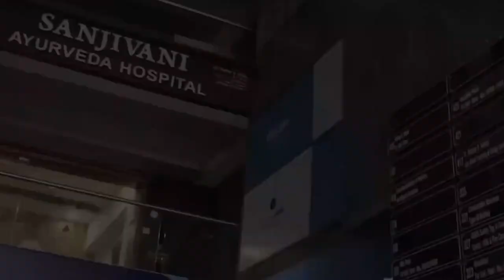Suwarna prashan | ayurvedic immunisation | बच्चो के लिए आयुर्वेदिक ब्रेइन टॉनिक । Dr.Suhel dalal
In This Video Dr.Suhel Dalal shared Suwarna Prashan Knowlege.Dr.Suhel dalal Discuss
1)What is Suwarna Prashan
2)Benefit of Suwarna Prashan
3)Ayurvedic Immunisation
4)Suwarna Prashan kab karna Chahiye

About Doctor

◆◆Special Treatment◆◆
  ▪▪ (Our Specialist)▪▪

Weight loss
Weight Gain
PCOD
Diabetes
Arthritis
Knee JT Pain
Cervical Pain
Backpain
Dyslipdenia
Gout
Gastritis-constipation
High Blood Presure
Vitamin deficiency
Infertility
Psoriasis
Fungal Infection
Urticaria
Urinary stone
Hair fall
PIMPLES ACNE
allergy
ASTHAMA
Piles
Sexual Problem

Address:
Sanjivani ayurveda hospital
116 - green alina ,

Best wishes
Dr.Suhel Dalal
Sanjivani Ayurveda Hospitals